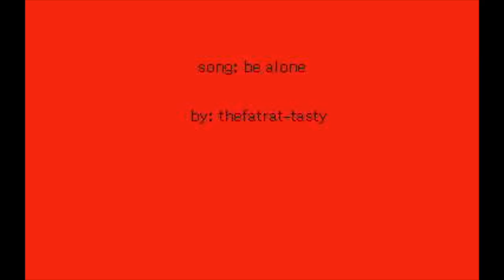ruth's 3D Flipnote - Never Be Alone MV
I do not and never said flipnotes claim to be mine! Thank you for sharing your flipnote!